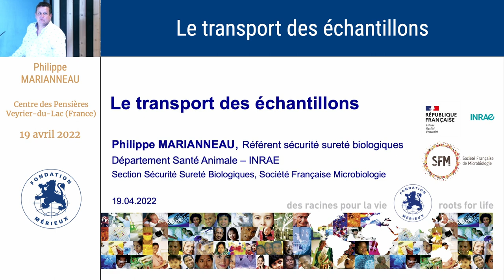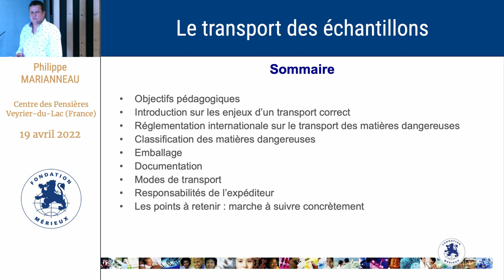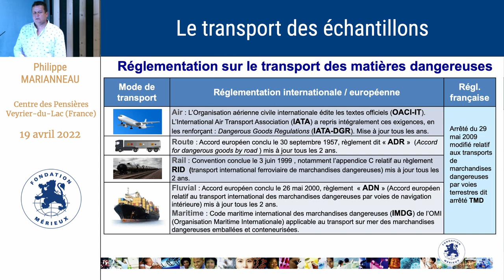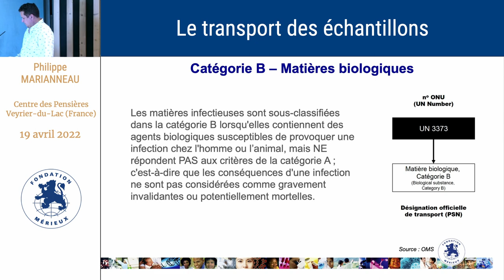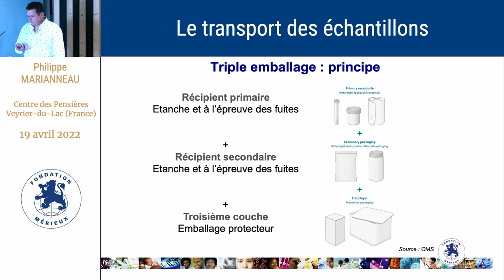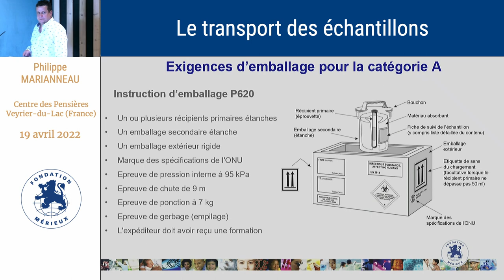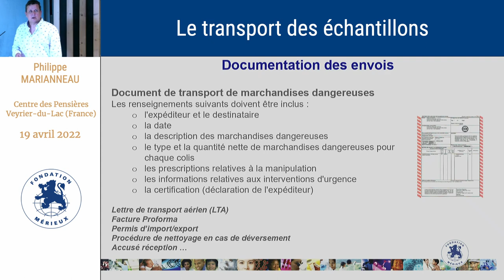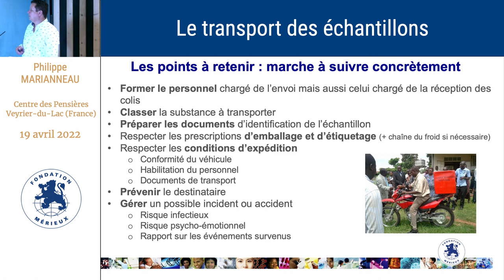Comment assurer le transport des échantillons ?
Philippe Marianneau